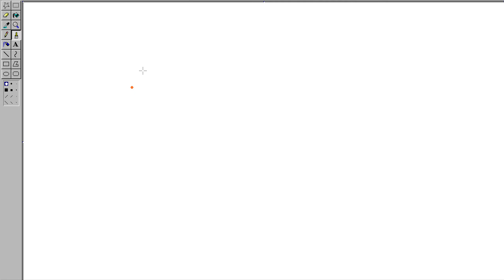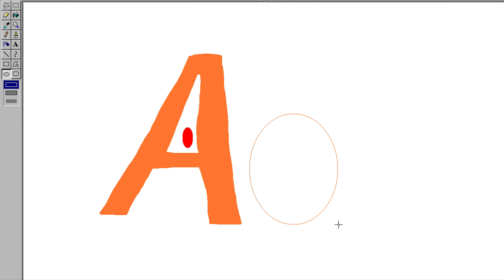Letters A and a in MS Paint